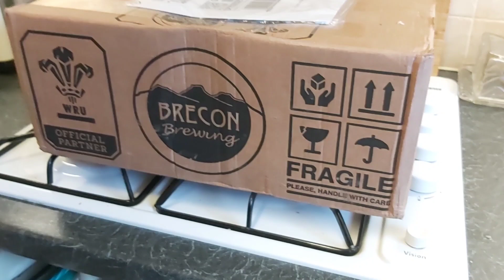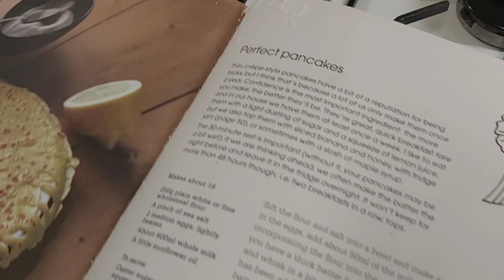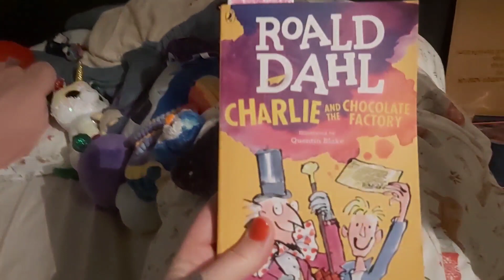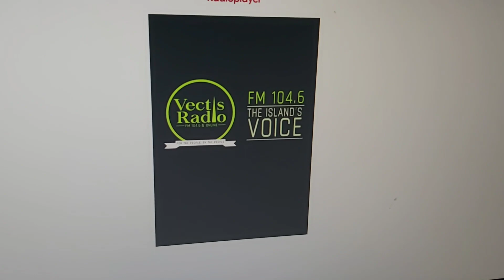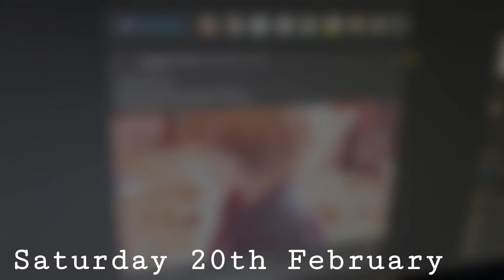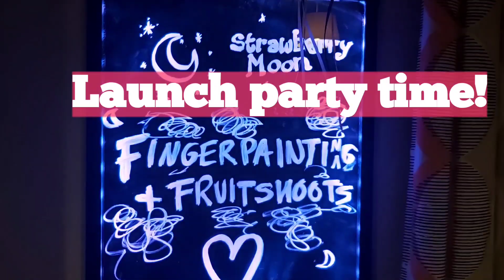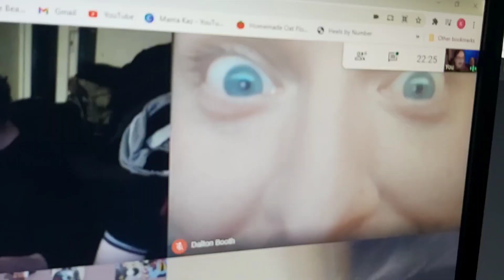Weekly vlog #22 - Puddles, pancakes and parties -UK LOCKDOWN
Wow, what a week! A total rollercoaster, where I had some pretty low days, but some incredible things happened too!
We had a flipping good pancake day (see what i did there? haha), we jumped in muddy puddles, and Megan released 2 new songs, which  were played on the radio, and we celebrated with a virtual party. AND Meg wrote me a song!!